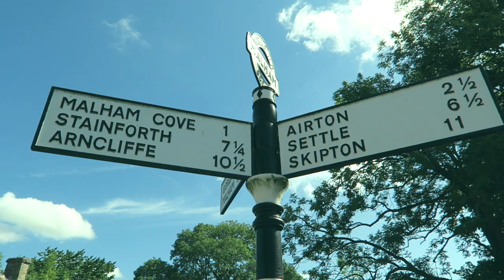EXPLORING YORKSHIRE | CANON G7X TEST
THIS INCREDIBLE CAMERA -

a short video putting my new camera through its paces in some of my local playgrounds, not the Yorkshire terrier the Yorkshire countryside.

 locations include, rspb fairburn ings, malham cove, Yorkshire dales, and ottley chevin.

all filmed with the canon g7x and edited on final cut pro x.

youtube movies